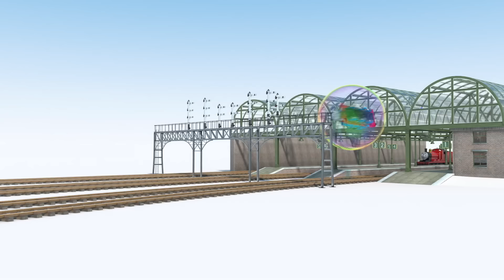Divirtiéndose con Amigos | Thomas y Sus Amigos | Caricaturas | Dibujos Animados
Para escuchar más canciones de Thomas el tren, haga

Para mas diversión y juegos de Thomas y sus amigos visita